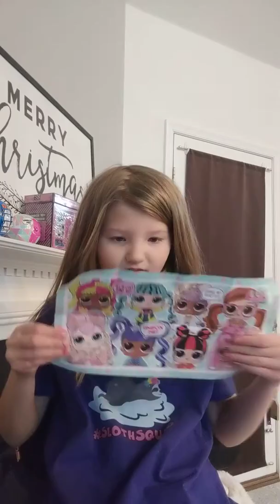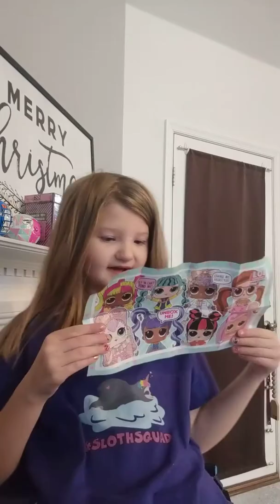I love LoL dolls